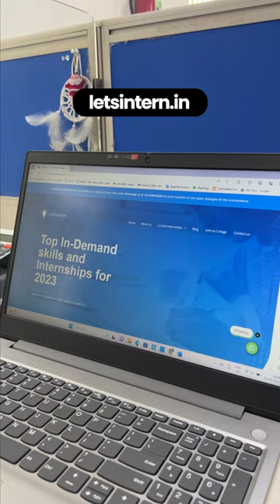Top 5 Websites For Internships!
🌟 Looking to kick-start your career? 🚀

Check out the top 5 websites for internships!

1. Internshala: Discover a wide range of internships across various industries, sharpen your skills, and gain valuable experience to propel your career forward.

2. Letsintern: Find exciting internship opportunities, connect with leading companies, and pave the way for a successful professional journey.

3. Glassdoor: Explore internships, read company reviews, and gain insights into salaries and interview experiences to make informed career decisions.

4. Indianinternship: Unlock a plethora of internship options in India, expand your network, and embark on a transformative learning experience.

5. Youtern: Dive into a community-driven platform offering internships, career advice, and resources to guide you towards your desired career path.

🌐💼 From industry giants to niche platforms, these sites have got you covered. 💯

 Whether you're a student or a recent graduate, these resources will help you land your dream internship.

🎯 Don't miss out on valuable opportunities! Explore these websites and take your professional journey to new heights. ✨